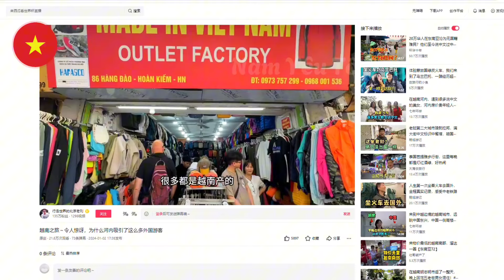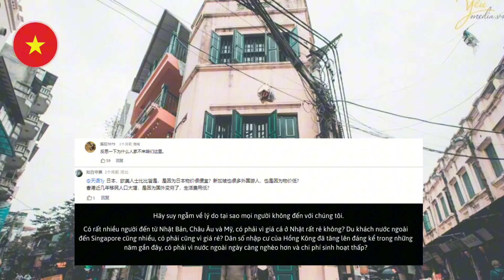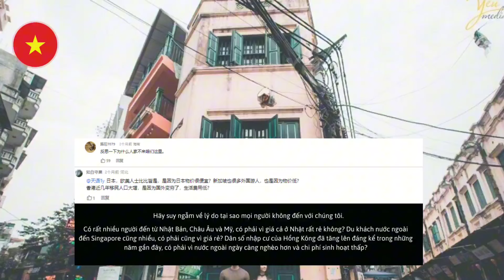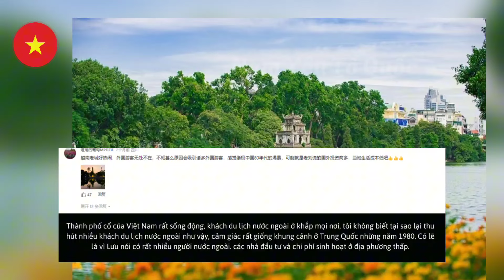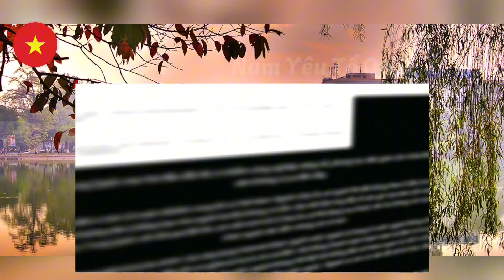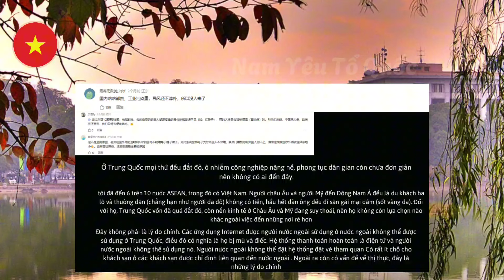Netizen TQ Hỏi: Tại Sao Bắc Kinh Ngày Càng Ít Khách Du Lịch Hơn Việt Nam, Vlogger Trung Quốc Trả Lời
Vlogger TQ Chia Sẻ Thật Lòng Về Hà Nội Khiến Netizen Trung Quốc Ngỡ Ngàng Và Muốn Đến VN Nhiều Hơn

Chào các bạn đến với kênh NAm YÊU TỔ QUỐC 🇻🇳
 - Chúc các bạn có một khoảng thời gian thư giãn khi xem hết video -

•  ĐÓNG GÓP Ý KIẾN HOẶC Ý TƯỞNG VUI LÒNG COMMENT DƯỚI VIDEO ĐỂ MÌNH VÀ ĐỘI NGŨ LÀM VIDEO THAM KHẢO ✅

• VUI LÒNG KHÔNG SỬ DỤNG LẠI VIDEO CỦA MÌNH VÀO NHỮNG VẤN ĐỀ KHÁC ❌

• MÌNH KHÔNG SỞ HỮU TẤT CẢ BẢN QUYỀN TRONG VIDEO,  MÌNH SỬ DỤNG THEO: TUYẾN BỐ TỪ CHỐI TRÁCH NHIỆM BẢN QUYỀN MỤC 107 CỦA ĐẠO LUẬT BẢN QUYỀN NĂM 1976. ĐƯỢC PHÉP "SỬ DỤNG HỢP LÍ" CHO CÁC MỤC ĐÍCH PHÊ BÌNH, NGHIÊN CỨU ..